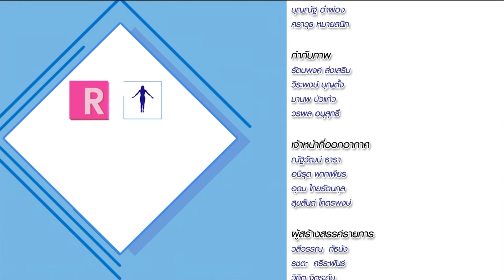เปิดสายปรึกษาปัญหาทางจิตเวช : Rama Square ช่วง Daily Expert 11 ธ.ค.61(3/3)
Daily Expert
 เปิดสายปรึกษาปัญหาทางจิตเวชสด ๆ ในรายการ โทร. 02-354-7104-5
ศ. นพ.มาโนช  หล่อตระกูล
ภาควิชาจิตเวชศาสตร์